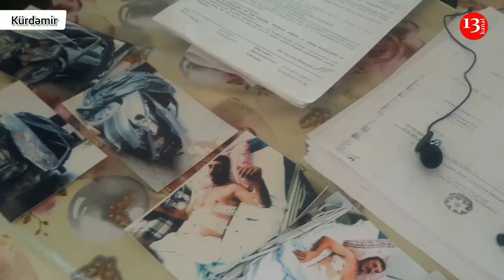"İŞİMƏ baxan Zakir Qaralovun bacısı oğlu idi, 2 ildir sürünürəm"-Kürdəmirdən şikayət